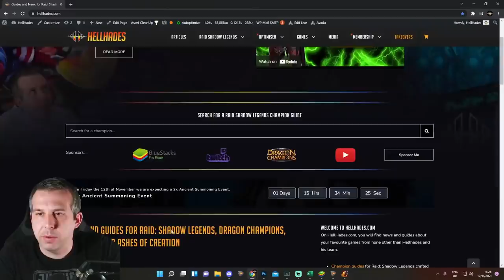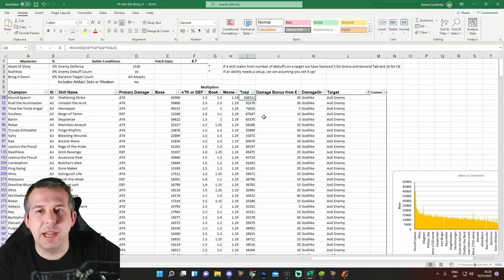ONLY 100% IGNORE DEFENCE AOE IN RAID! | Raid: Shadow Legends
Hound Spawn is an insane Rare that we all get over and over again and we never use! Pair him with Hellfang and we start to see SILLY numbers!